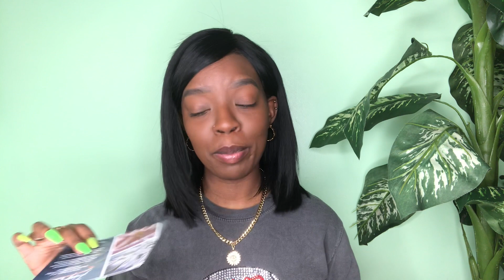BLACK OWNED BRANDS HAUL (clothing, skincare, & accessories) | VLOGMAS DAY 9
On the 9th Day of Christmas…here are 7 black owned business you should know about. Also, don’t forget to enter the CASH GIVEAWAY from DAY 3 of 12 Days of Christmas. Winner will be announced on DECEMBER 22nd.

If you need to catch up on any of the videos within 12DaysofChristmas, check out the playlist below.